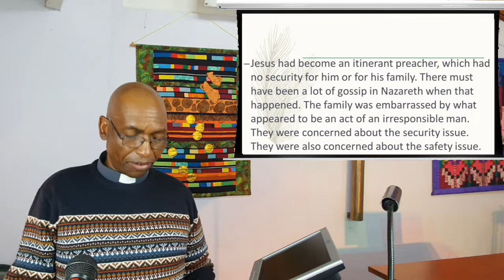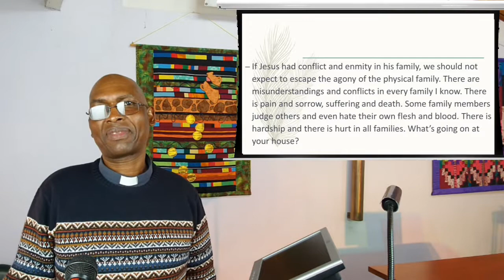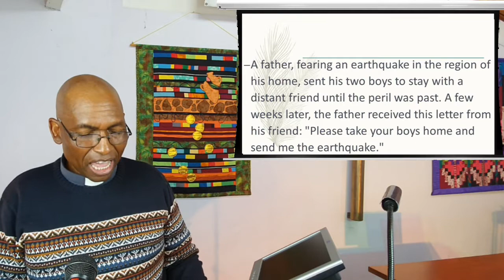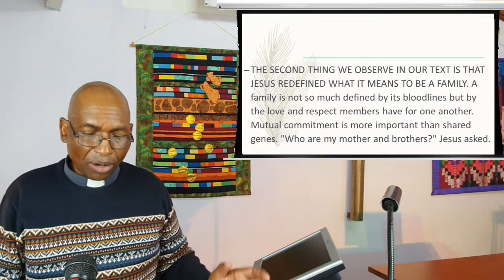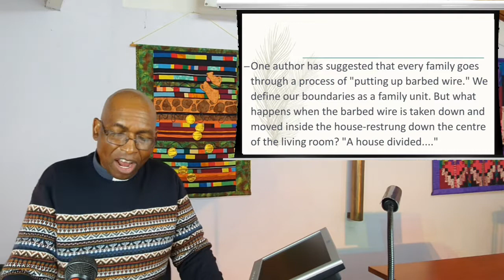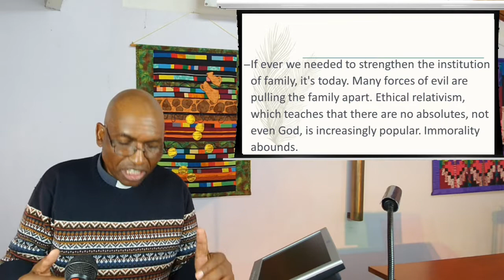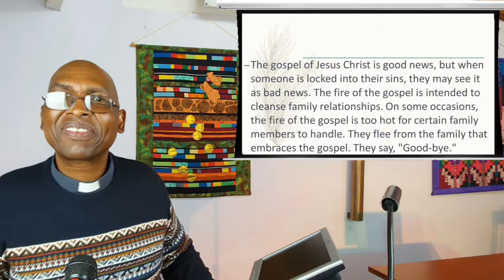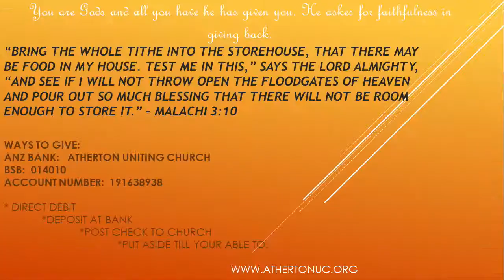6 June 2021 - " What's Going On At Your House?" - Rev Johnson Makoti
There are misunderstandings and conflicts in every family. What is going on at your house? When conflict resolution does not work, conflict management is the best we can hope for. Our own sin allows us to hold onto grudges against other family members. It is only in the Faith Family that we can face one another and experience conflict resolution. Watch and listen as the Reverend Johnson Makoti gives us some life applications to enable us to  reconcile the conflicts in a God-friendly way.

If you feel you have been blessed out of this service please consider giving some monetary donation for the work of our Church. If you feel the message has allowed you to be blessed the link site is God bless you for your offering for His work in our Church including the continuation of the videos.

Publishing:  A. McCosh